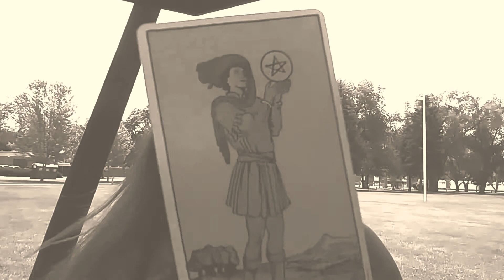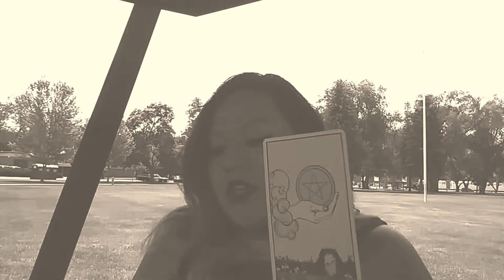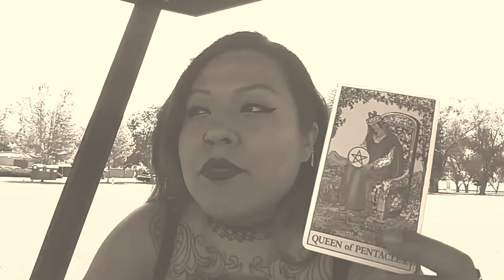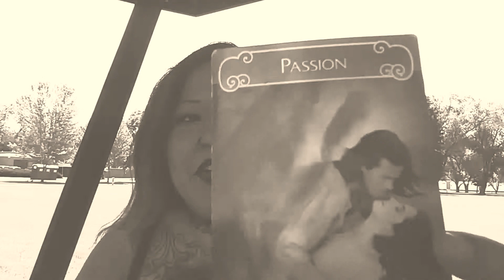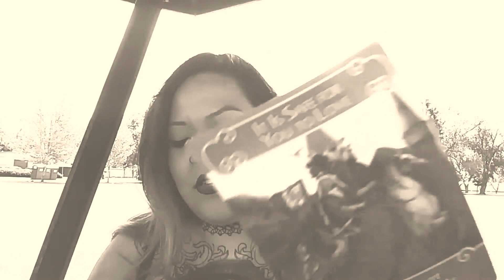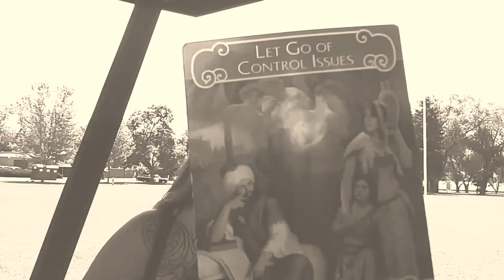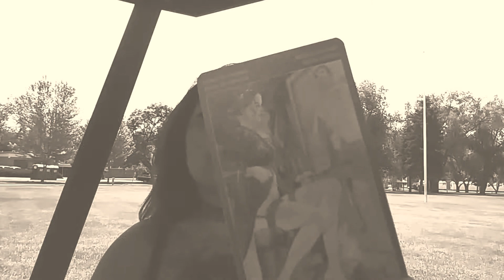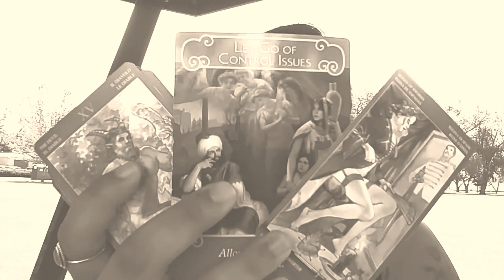LIBRA JUNE TAROT READING